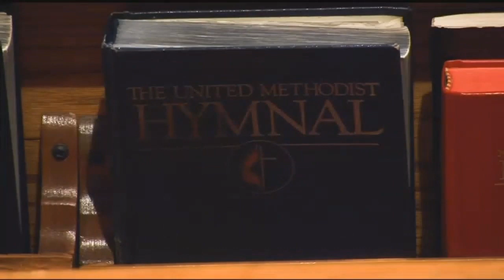Religious Leaders Modify Service to Protect Parishioners from COVID-19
As Sunday draws near, the thought of being in a crowded room of worshipers and the threat of spreading the coronavirus is a sobering one. But church leaders here in Dover say they are taking precautionary steps to help alleviate the spread of germs.